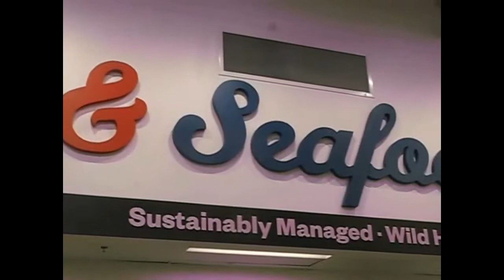Sneak peak at Earth Fare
Earth Fare, featuring healthy, wholesome fresh foods, opens Wednesday at the corner of Coldwater and Dupont roads.